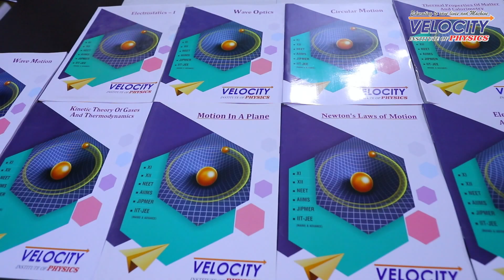Mohini Mange VIP TOPPER NEET - 2019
Mohini Satish Mange is a student of Velocity Institute of Physics, she has scored 126/180 in Physics.